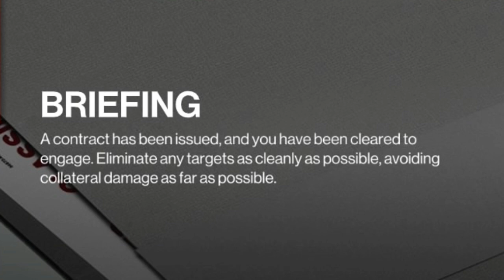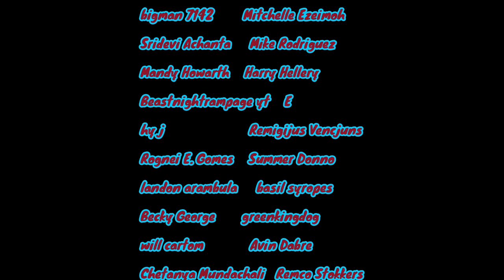W.O.A. Subscriber Contract, Idiots Bullies & Others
In today's episode we will tackle the Subscriber Contract "Idiots Bullies & Others"
Submitted by Paulanderson37.